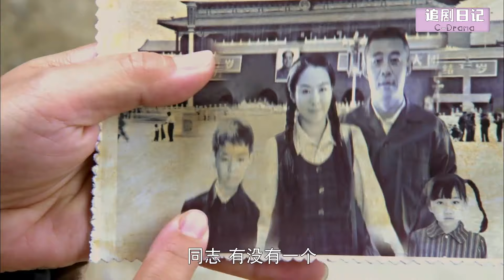【Full Movie】小三欺負繼子，不料被妻子撞個正著，下秒狠狠教訓她，小三慫了🍔Chinese Television Dramas